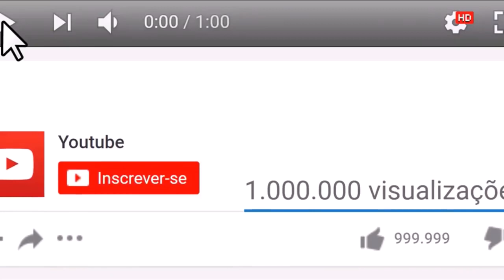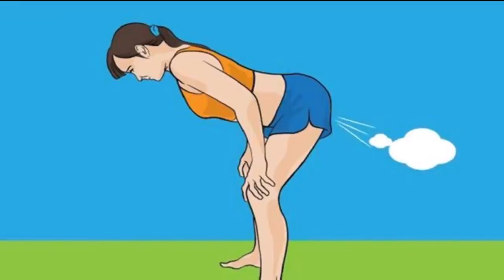Isso É O Que Os PUNS Revelam Sobre Sua Saúde! NÃO Ignore, é Seu Intestino Te ALERTANDO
No vídeo de hoje você vai ver que apesar de inconvenientes as flatulências podem demonstrar uma clareza se o nosso corpo está doente ou em normalidade.

Flatulências são normais e necessárias , embora sejam de extrema inconveniência para determinadas pessoas...

Em termos práticos os gases podem ser oriundos de uma ingestão inadequada de ar nos processos intestinais assim como resultados de ações de bactérias.